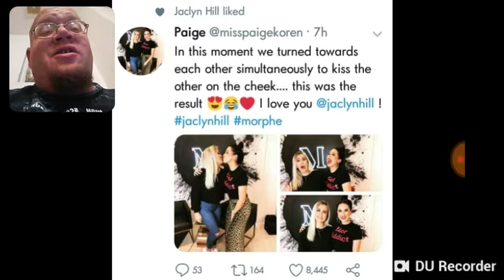Why Jaclyn Hill & Paige Kissed - DTMP Drama Alert